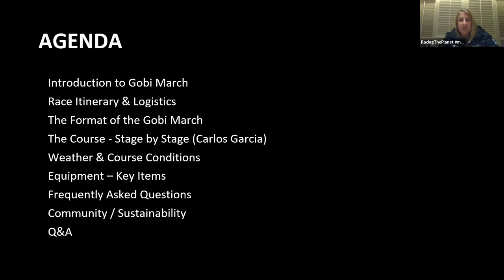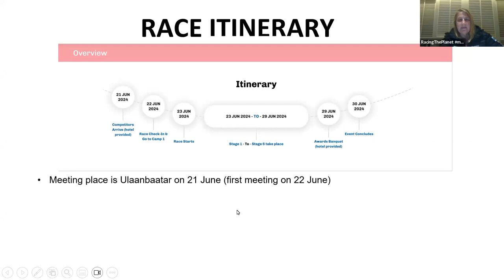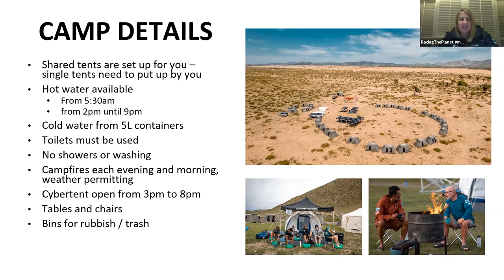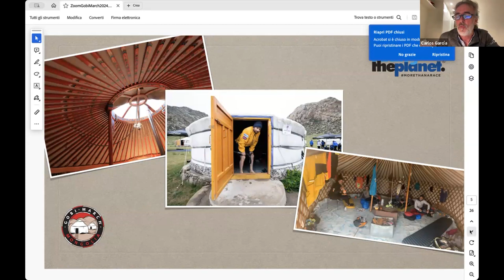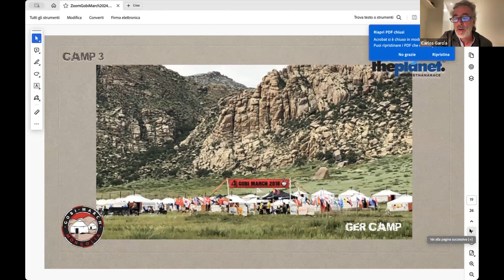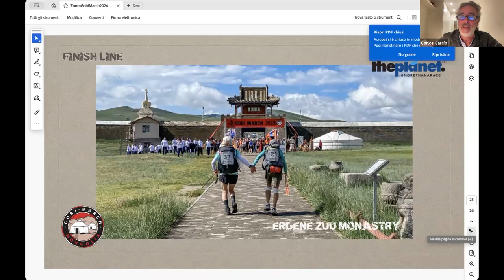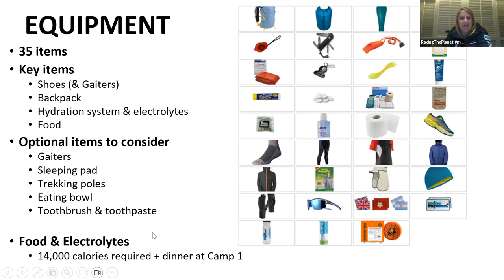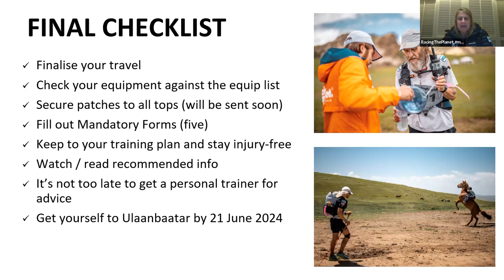Get Prepared for Gobi March Zoom Call Recording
Find out more about travelling to Ulaanbaatar, Mongolia, race logistics, course details, equipment, what to expect, and more!